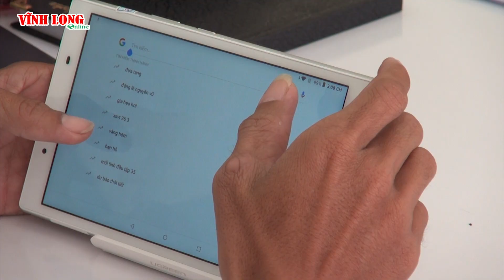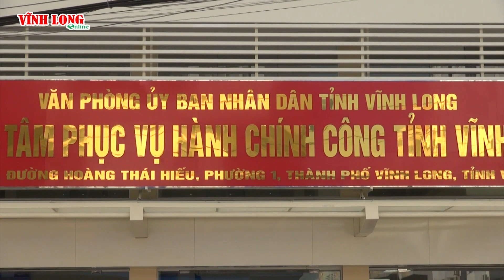Báo Vĩnh Long | Ngày 1/4 sẽ vận hành Trung tâm Phục vụ hành chính công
Ngày 1/4 sẽ vận hành Trung tâm Phục vụ hành chính công